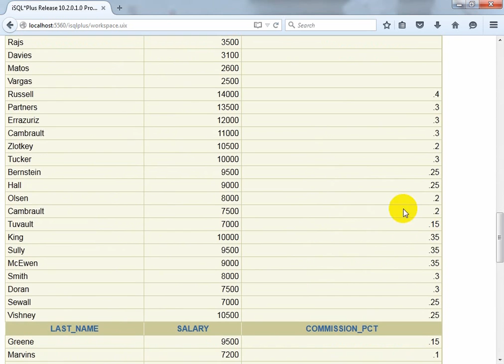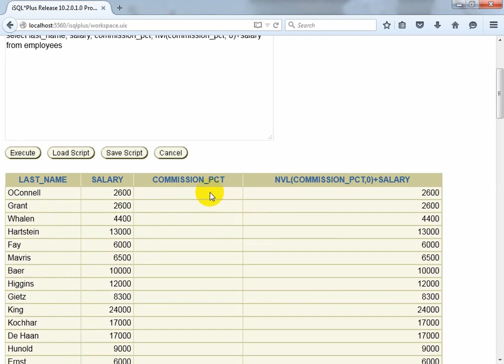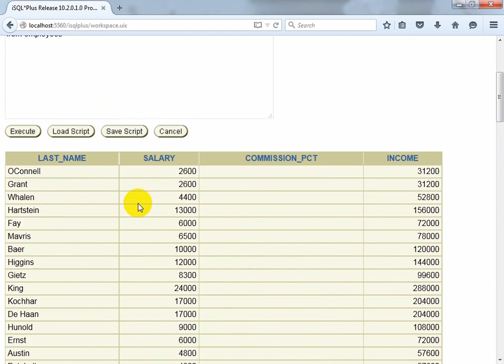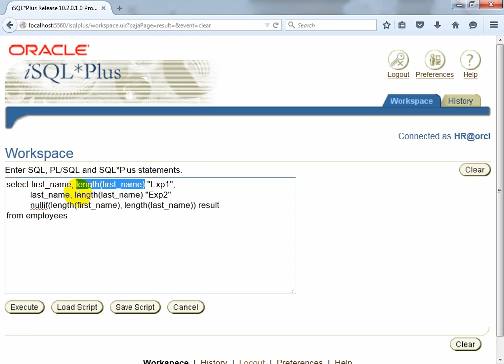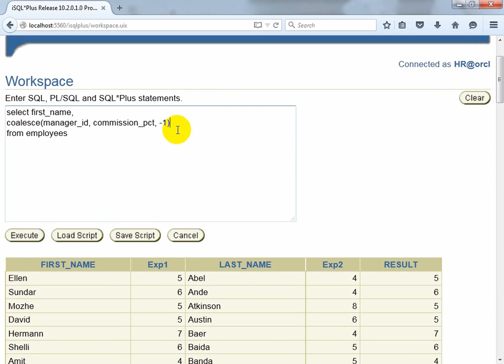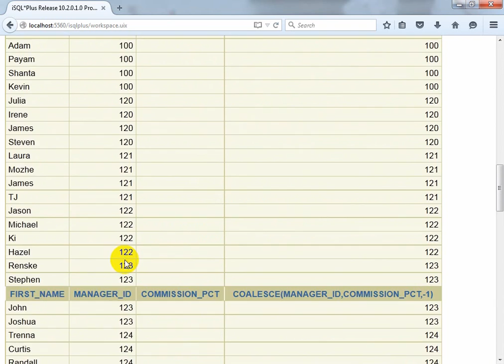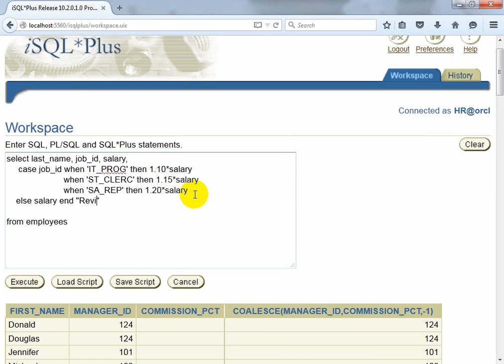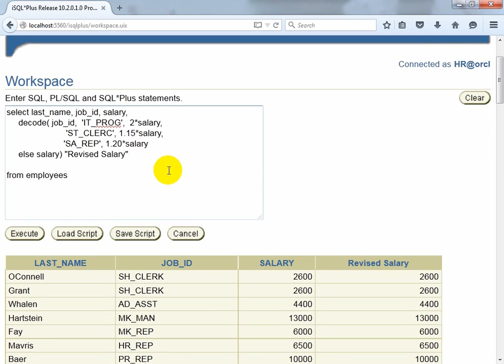Oracle Class13- Single-Row Functions